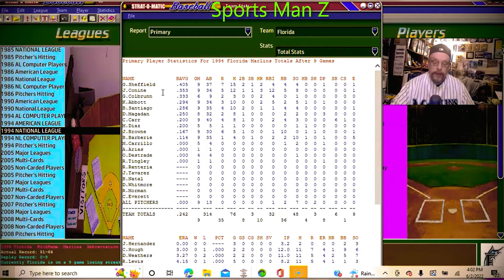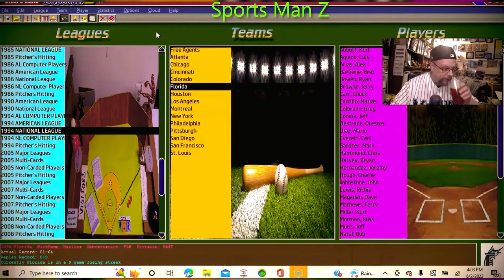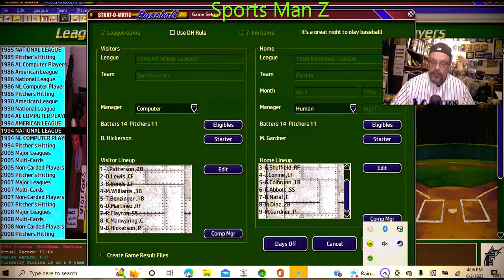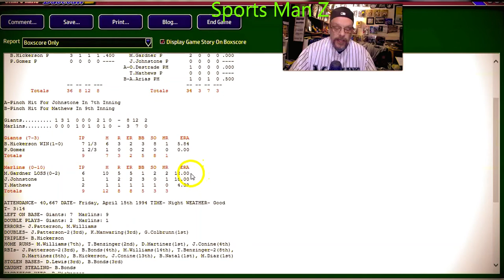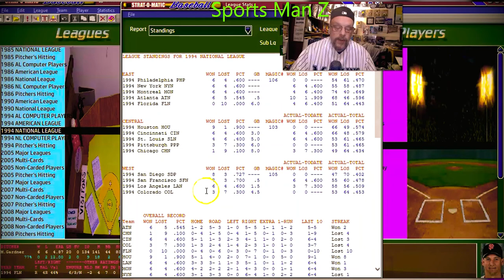Strat-O-Matic Baseball PC: 1994 S.F. Giants (6 - 3) @ 1994 Florida Marlins (0 - 9)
The 1994 Marlins season continues (much to the chagrin to Marlins fans). We come into this game at a stellar 0 - 9.  The San Francisco Giants come to town today at 6 - 3 and will send Bryan Hickerson to the mound.  The Florida Marlins will be pitching Mark Gardner...he of the 21.00+ ERA coming into this game. The REAL Florida Marlins were 4 - 5 at this point in the real 1994 season. Let's see if this our first win of the season.